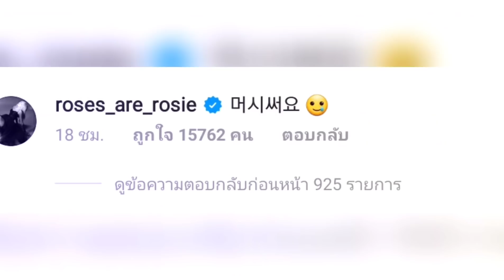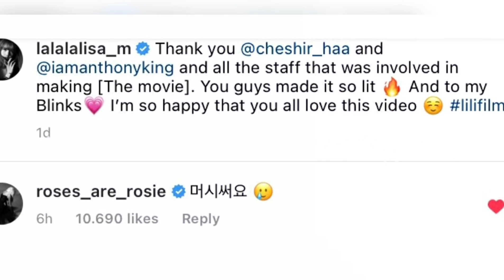โรเซ่ ย่องชม ลิซ่า The Movie เงียบๆ แต่คนเห็นเพียบนะจ๊ะ เอ๊ะ วันวาเลนไทน์ซะด้วยนะนี่😉